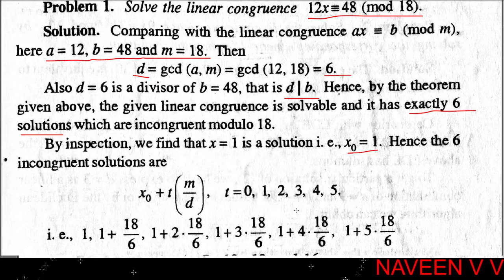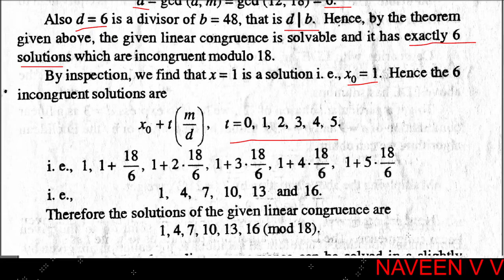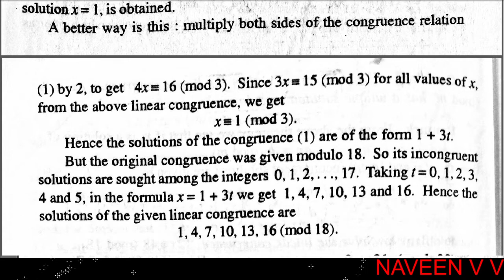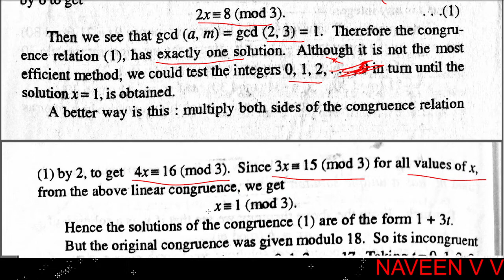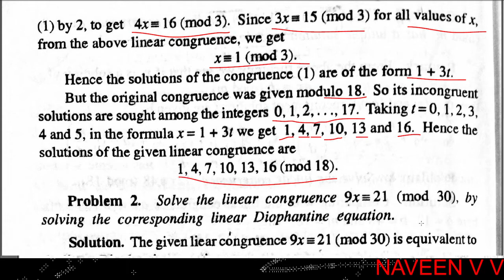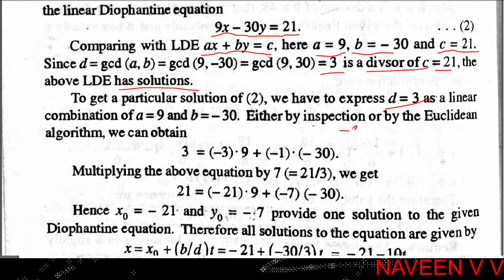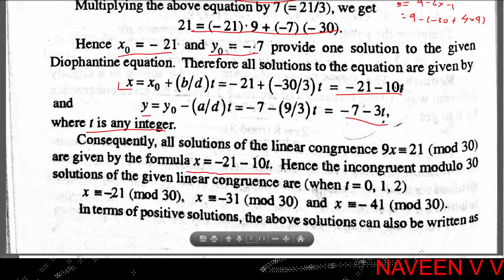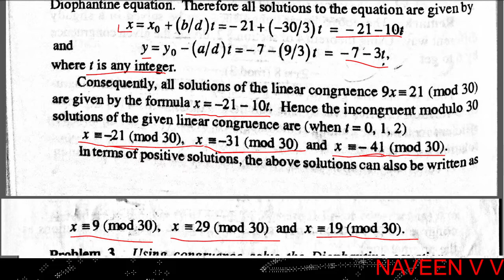Linear Congruence - Problems / Theory of Congruences / Part 9 / BSc Mathematics (In Malayalam)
Calicut University / Sixth Semester BSc Mathematics / Number Theory and Linear Algebra

First Semester BSc Mathematics : Number Theory (2019 admission onwards)